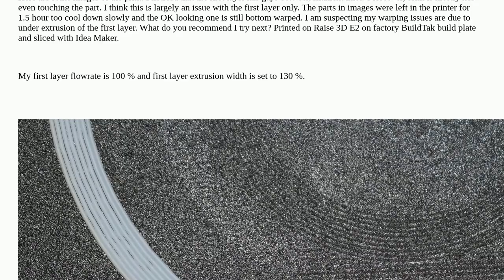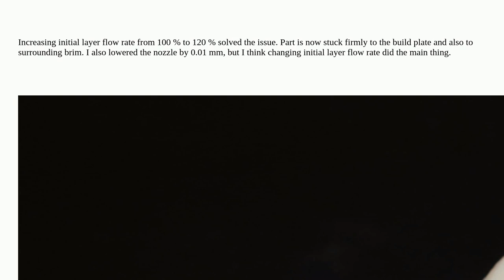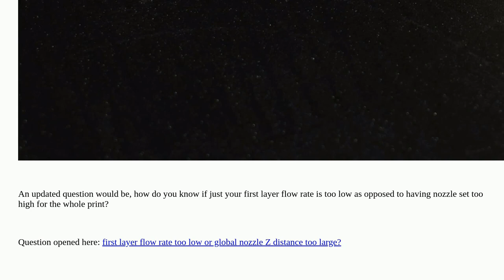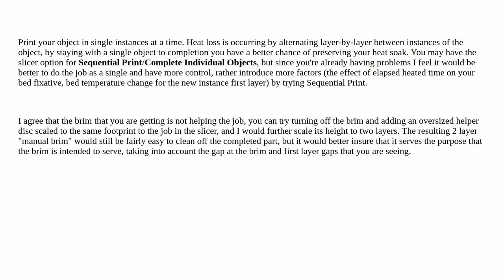3dprinting: How to deal with ASA warping?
How to deal with ASA warping?

A special thanks goes out to the awesome community

  underextrusion warping asa